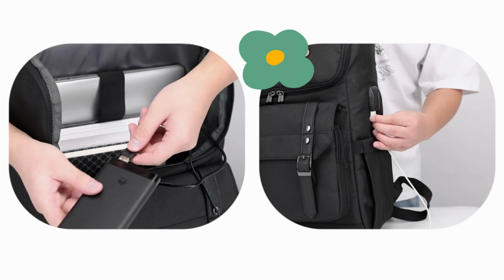Vintage Backpack Travel Laptop Backpack with usb Charging Port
Lots of Storage Space&Pockets USB Port Design backpack.
New product customization, customization quantity and logo.Lots of Storage Space&Pockets: One separate laptop compartment hold 15.6 Inch Laptop as well as 15 Inch,14 Inch and 13 Inch Macbook/Laptop.  One spacious packing compartment roomy for daily necessities,tech electronics accessories.  Front compartment with many pockets, pen pockets and key fob hook, make your items organized and easier to find.perfects for business traveling, weekend getaways, shopping, professional office work and other outdoor activities.   Also, a perfect college backpack.Note: THIS ITEM IS NOT INTENDED FOR USE BY CHILDREN 12 AND UNDER.